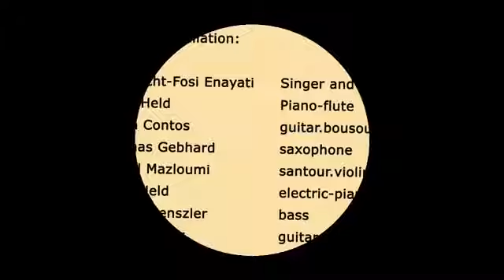nasimbahaiee ( یا بها مددی )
به پیج نسیم بهایی در فیس بوک بپیوندید